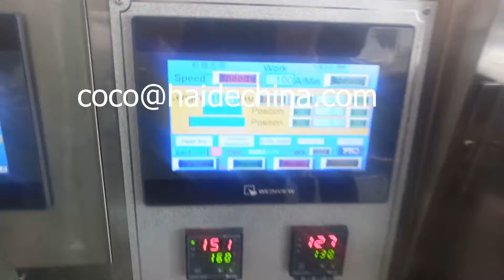Automatic horizontal disposable plastic knife fork spoon napkin combination cutlery packing machine